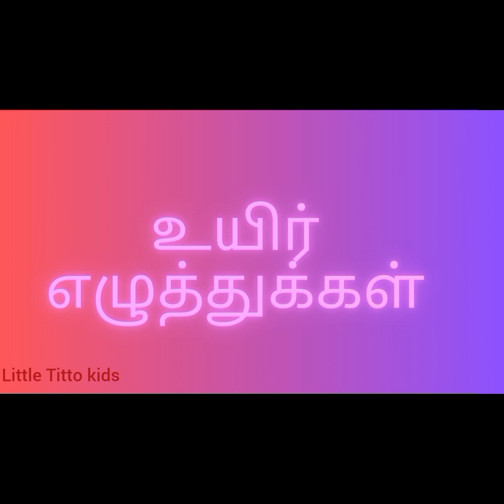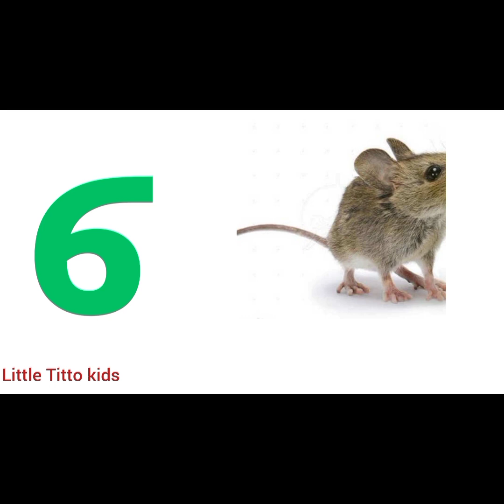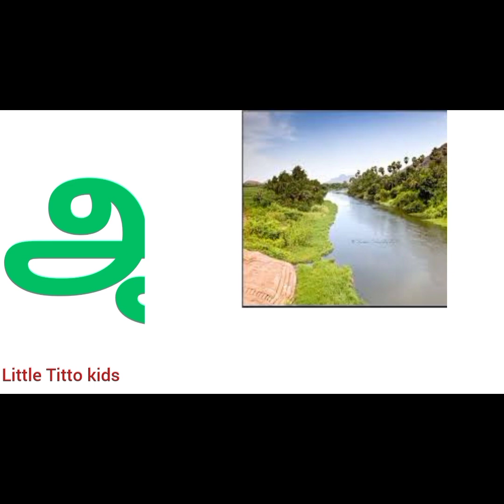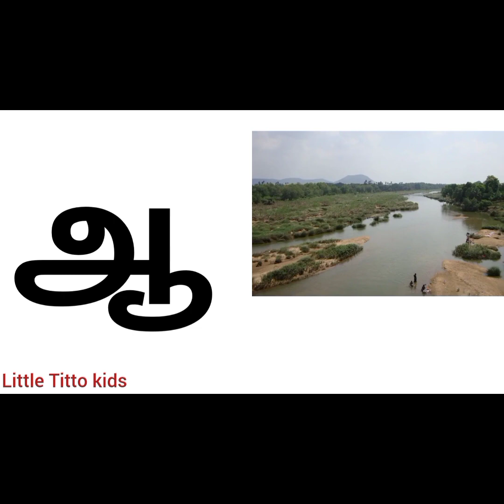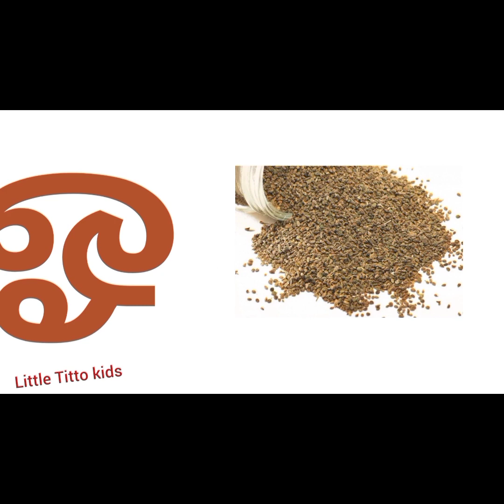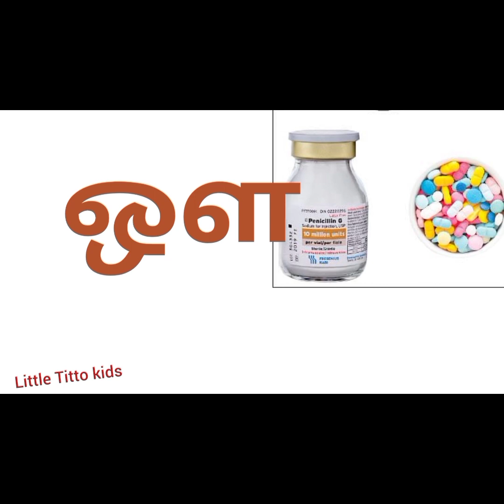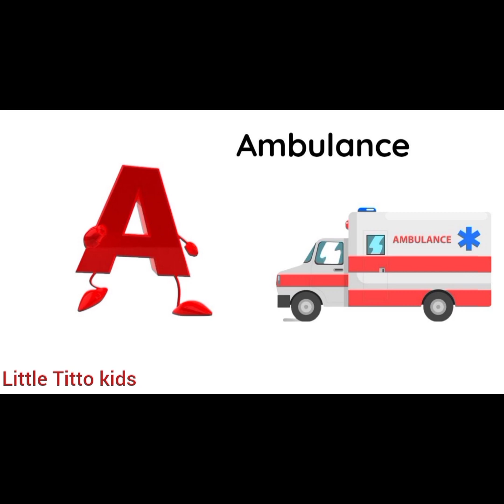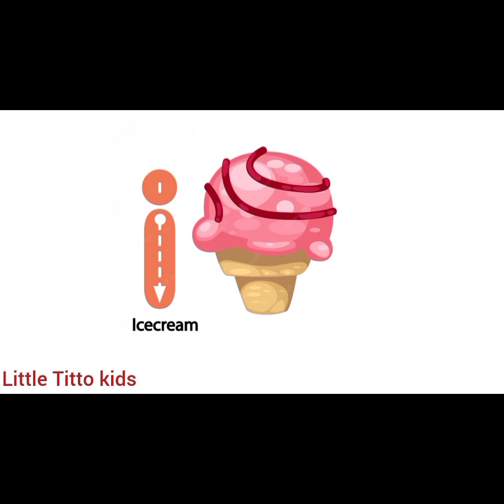உயிர் எழுத்துக்கள்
A for Apple b for ball, a se anar, aa se aam , writing alphabet for kids Welcome to " kids channel.the best writing alphabet and counting, A B C video for children on YouTube ,Unique way of learning, kids entertaining video.

a for apple b for ball, ABCD in English| Alphabets song | Read and write the Alphabets| tamil

a for apple b for ball, a se anar aa se aam, abcd song, read to write the Alphabets learn how to write abcd English Alphabets With multi colours alphabets sounds and phonic sounds alphabets kidssong welcome to my channel "Abc kinder" Music Credit:- Youtube Free Music YOUR SEARCH :- Online class A se anar Aseanar A_se_anar Aa se aam Aaseaam Aa_se_aam Bacho ki poem Baccho ke gane Baccho ki padhai English Learning for kids Rhyming for kids tamil varnmala for kids tamil varnmala for children tamil varnmala with picture English varnmala video English varnmala English_varnmala English varnmala for nursery tamil Varnamala tamil varnmala tamil varnamala for kids tamil varnamala for children se anar, Abcd phonic song,